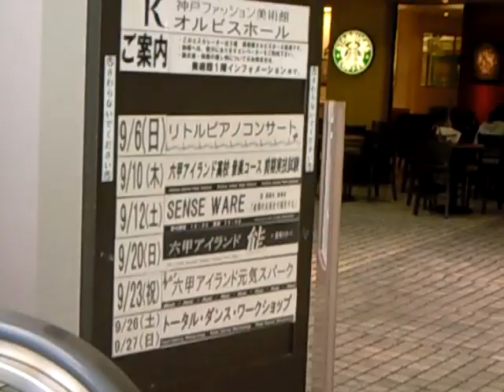神戸ファッションプラザ内イベント会場予定地撮影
2009年9月19日から、
23日まで、この地で開かれます、

ご当地バーガーフェアー

関西のご当地バーガーのパイオニアの堺バーガーもご招待されました

詳しくは、
9月19日発売の関西版ぴあ、
9月15日発売の関西ウォーカー

に開催されてます、

とりあえず会場の下見です、
エレベーターで、上がったり
階段で下がったり

思ったより狭いですが、
皆さん遊びに来てください、

2009年
10月には、堺商工会議所120周年イベントに参加、
9月19日から9月23日
堺ハンバーガーを販売します
特報３、
9月19日発売、
KANSAI (関西) 夜デートスペシャルなび 2009年 秋号
特報４、
9月15日
「関西ウォーカー」
特報５、
9月10日
「ぴあ関西版」
特報６、
9月4日発売、
全国月刊誌、
CIRCUS (サーカス)出版社： KKベストセラーズ.
特報７、
9月1日に発売
L+bike （レディースバイクマガジン）に掲載されます、
特報８、
「スルッとKANSAI遊びマップ」9月1日発行70万部
関西の電車・バスの駅を中心に約2000カ所で無料配布されます
特報９、
8月初日発行
コミュニティー誌「あおいタイムリー」
特報１０、
7月6日
「嵐の宿題くん」日テレ系
初の全国放送
ゲスト「はんにゃ」ダチョウ親子丼
特報１１、
6月29日
KCBM「カワサキ珈琲ブレイクミーティング」に「白いカレー」参加
特報１２、
6月10日
ベネッセ（福武書店）「ボンメルシィ！スクール」の別冊「小学生のクッキング」に「白いカレー」掲載
特報１３、
6月7日
鈴鹿8時間耐久サポート・バイカーズカフェに参加
特報１４、
6月1日
カワサキバイクマガジン
「2009年7月号」117ページ
カスタムバイク告知コーナー
特報１５、
関西ウェーカー
5月12日発売予定
特報１６、
学習研究社ｔｈｅ　２ストローク
4月17日発売
95ページ
特報１７、
東本昌平 RIDE23に掲載されました、＾＾
4月15日発売号、
特報１８、
フジTV「あっぱれさんま新教授」
4月5日日曜日放送
特報１９、
朝日新聞大阪日曜版29P (週刊まちぶら)
4月5日日曜日
特報２０、
L+bike （レディースバイクマガジン）2009年4月号の24P